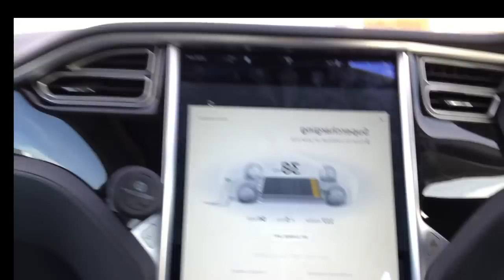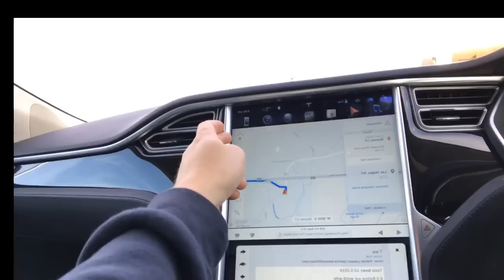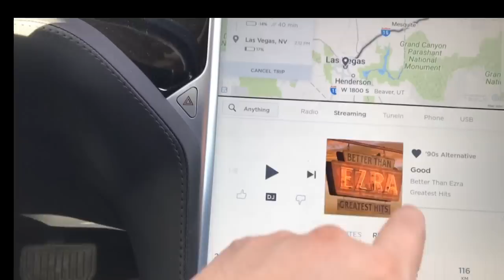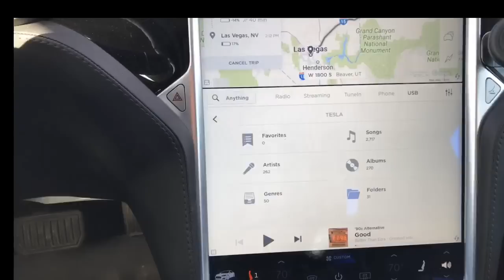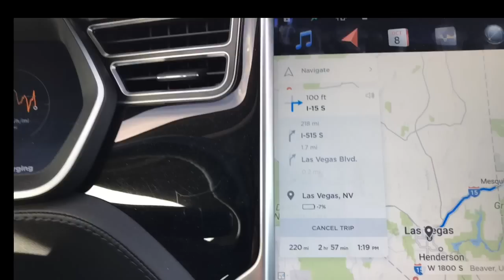Tesla News Live from the Beaver Utah Supercharger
A recap of the last few weeks Tesla news with live Q and A